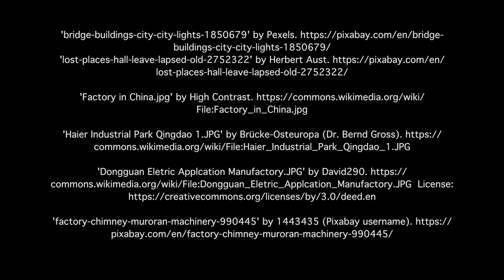Urban industrialization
Harvard Professor Ed Glaeser gives a wide overview of the rise, fall, and future of industrial cities.

From our online course, "CitiesX: The Past, Present and Future of Urban Life"